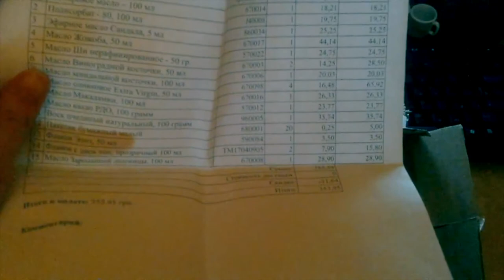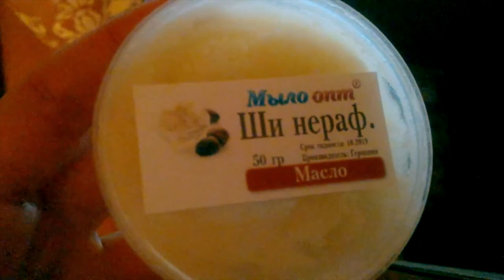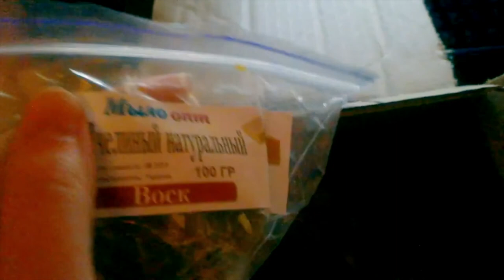Распаковка №182 товаров для мыловарения и кремоварения // DIY компоненты для домашней косметики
Распаковка №182 товаров для мыловарения и кремоварения от магазина Мыло-опт